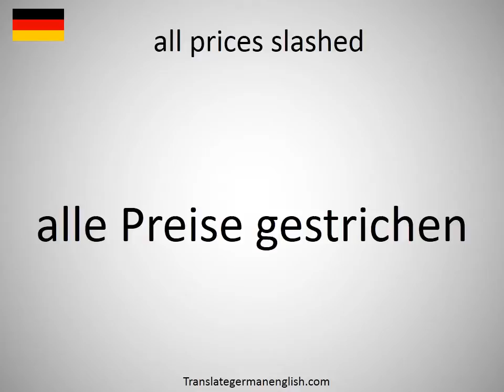How to say all prices slashed in German?